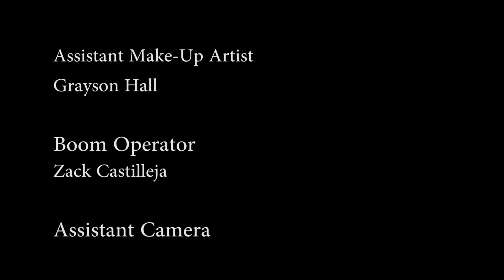A Bump In The Night | Horror Short Film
This bed time story might become a reality...